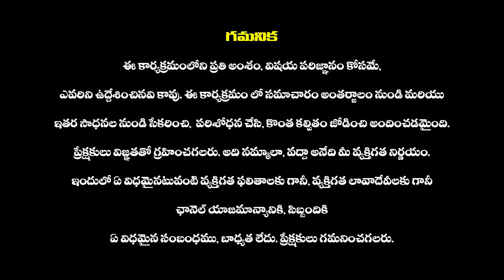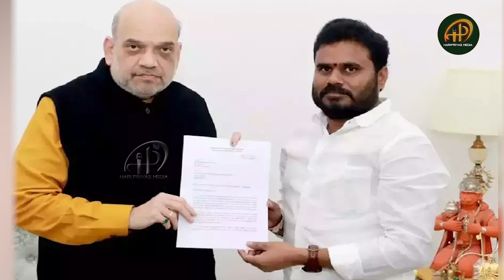పుంగనూరులో పెద్దిరెడ్డి రౌడీయిజం || Peddireddy Ramachandra Reddy || YSRCP vs TDP | Haripriyas Media